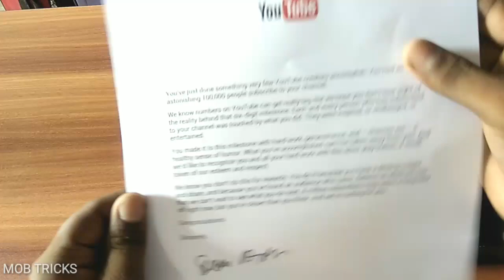Our first Achievement, Thanks for your Incredible Support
Hello dosto Aap sabhi ko bahut bahut dhanyawad. Aapke pyar or support ki wajah se hi ham Aaj ye Achievement achieve kr paye hai ,